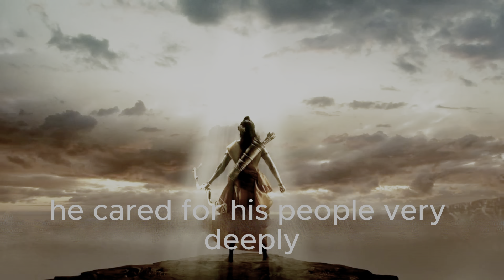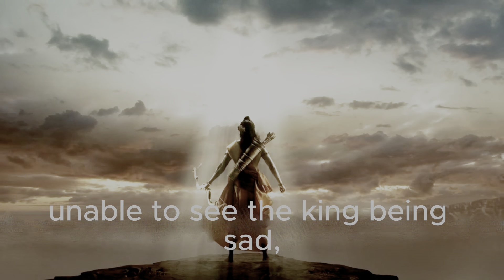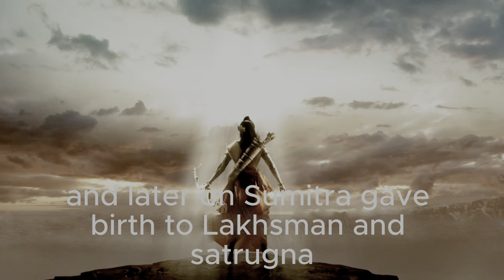THE BIRTH OF RAMA | RAMAYANA PART-1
ramayana the legend of prince rama

ramayana for kids